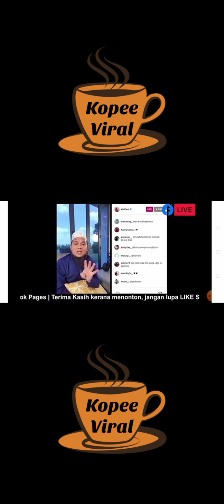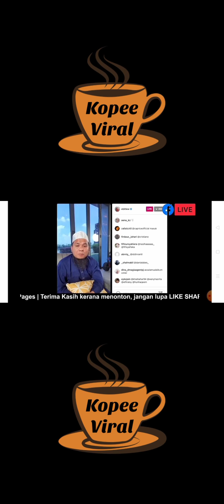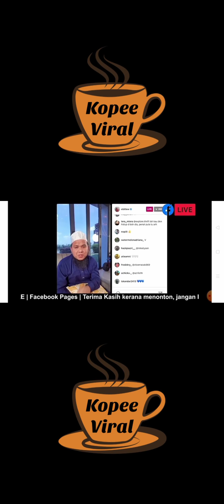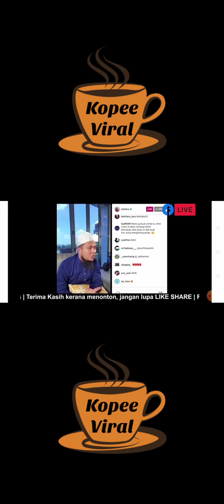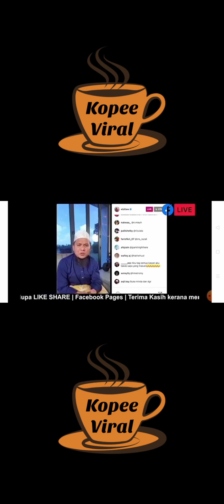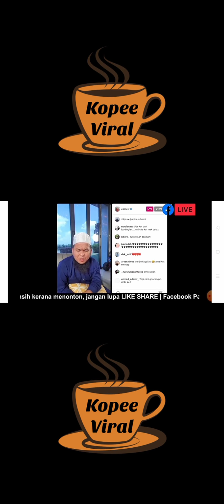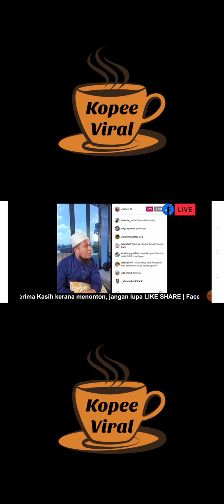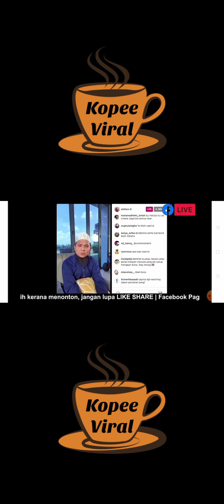🔴Live Ustaz Ebit Lew menjelaskan Fitnah Caprice & Nadir